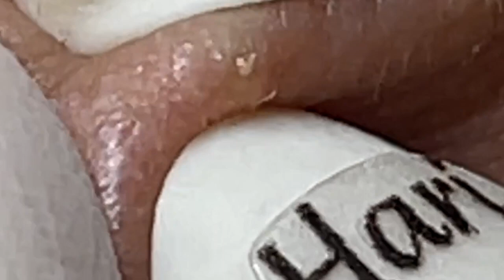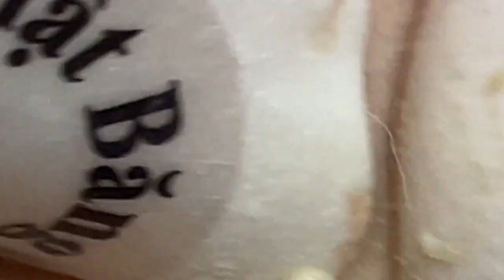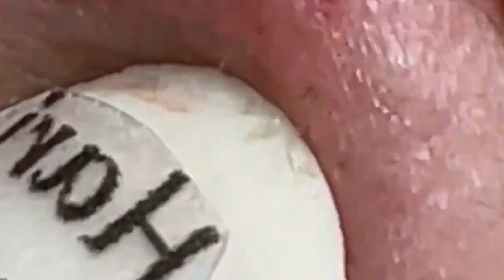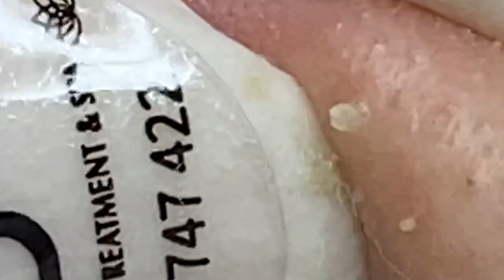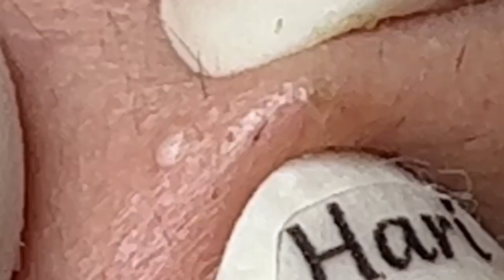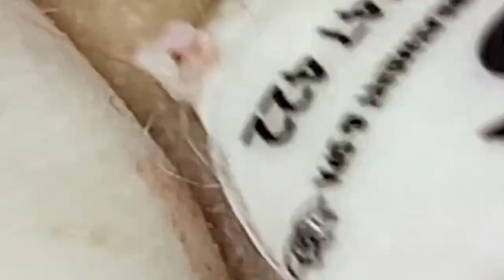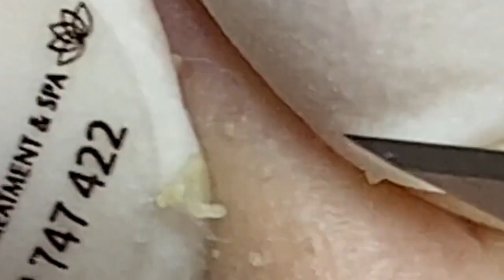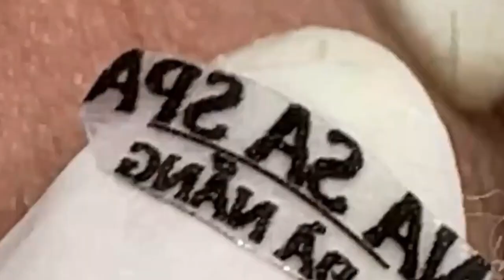𝐋𝐞𝐚𝐝 𝐀 𝐇𝐚𝐩𝐩𝐲 𝐋𝐢𝐟𝐞 #1387